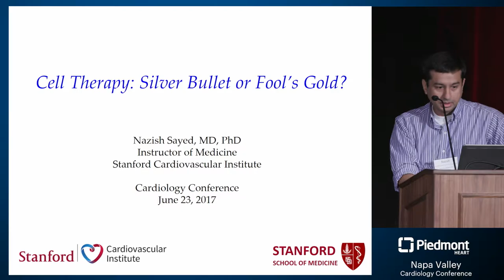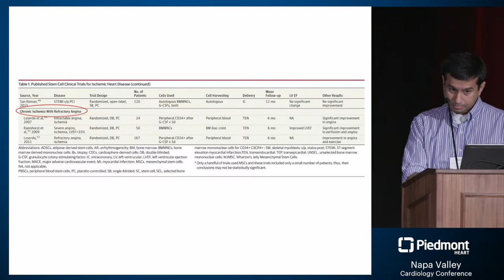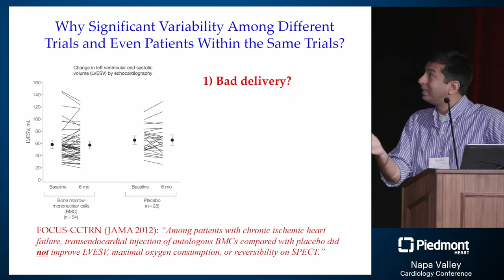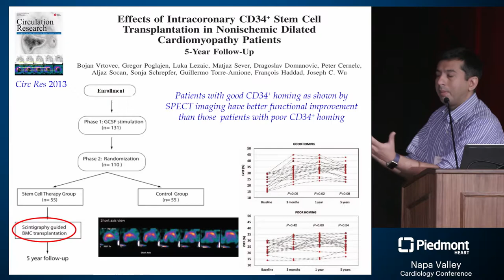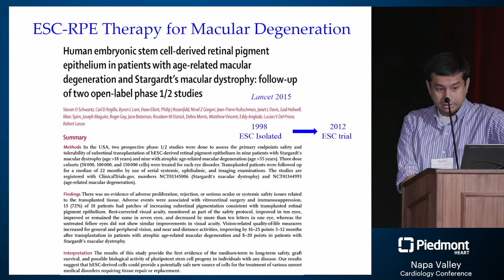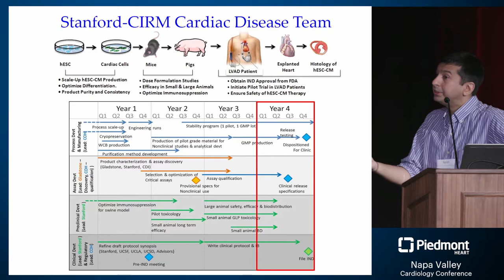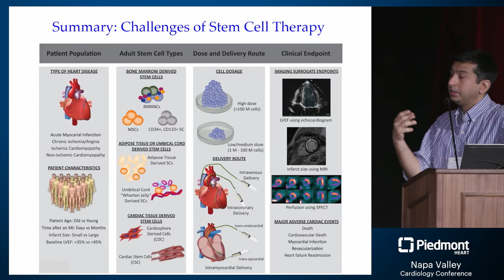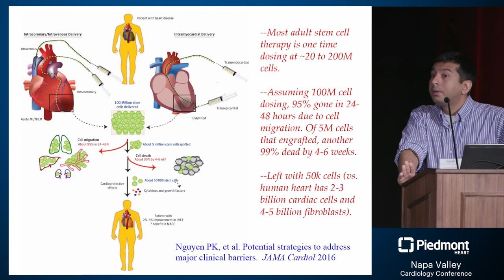Cell Therapy: Silver Bullet or Fool’s Gold?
At Piedmont Heart’s Napa Valley Cardiology Conference, Dr. Nazish Sayed from the Stanford Cardiovascular Institute looks at the evolution, challenges and potentials of stem cells to treat heart disease.